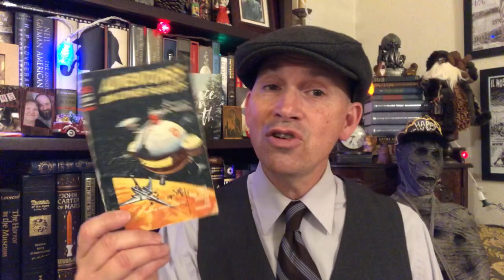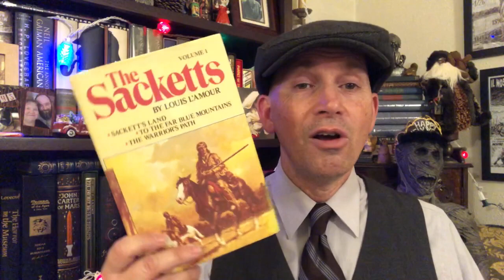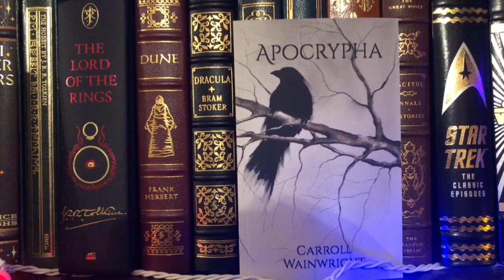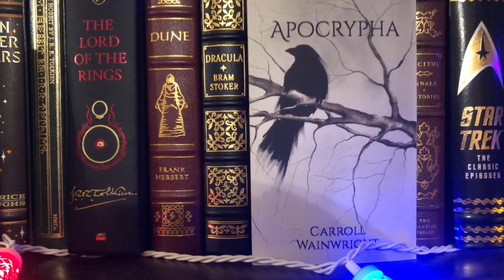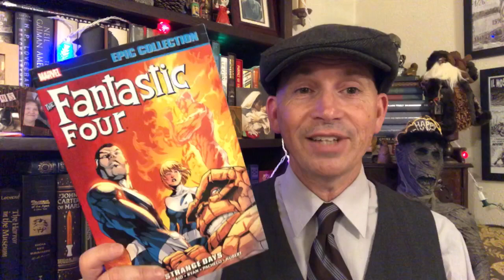Some 2023 Plans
CriminOlly

The F4LC0N

Revenant Reads